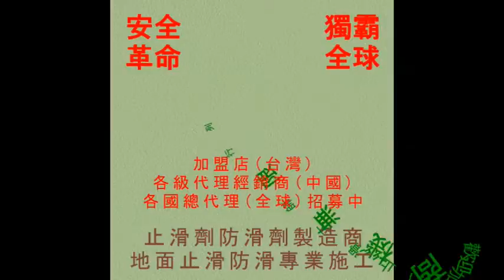止滑大師 554 防滑止滑 中國省代理止滑防滑施工技術培訓Ⅰ